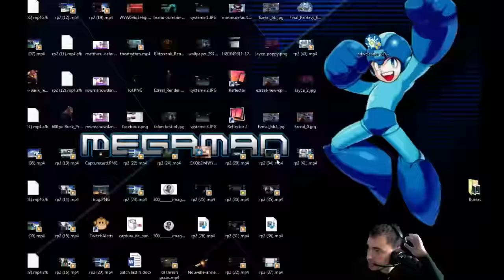Brand vs Yasuo mid - Je meurs... Tu meurs ! - League Of Legends